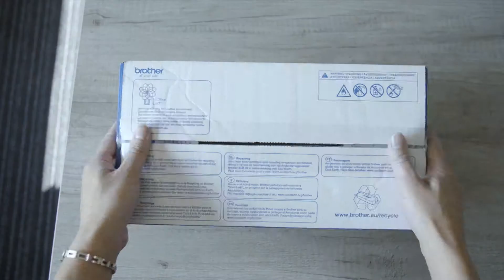Les cartouches Brother, testées suivant les normes de sécurité les plus strictes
Pendant que des cartouches compatibles et forgées donnent un résultat d’impression modéré, risquent d’avoir des fuites ou qui ne répondent pas aux exigences de sécurité strictes, les cartouches de Brother sont testées suivant les normes ISO. Vous êtes certain que vous pouvez les utiliser en toute sécurité.

Chez Brother, nous essayons de développer les meilleures cartouches d’encre et de toner, pour qu’elles impriment non seulement des documents de haute qualité, mais font en sorte que vous n’entriez pas en contact avec des particules potentiellement nuisibles.